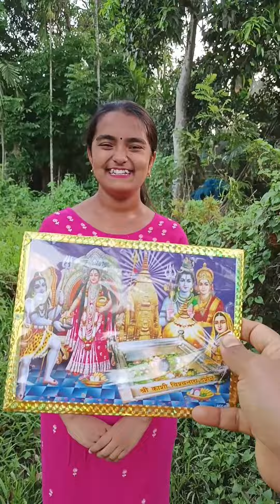মিষ্টির চমৎকার চমৎকার দারুন দারুন মজার হাসির কিছু ফানি ভিডিও😝😜😛 funny video.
My Channel Name ➡️➡️ Nandita Mondal 366.